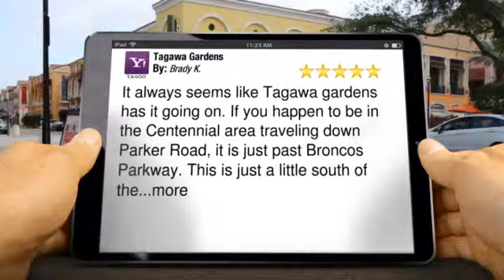Tagawa Gardens Centennial CO | Top Reviews for holiday Fairy garden supplies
It always seems like Tagawa gardens has it going on. If you happen to be in the Centennial area traveling down Parker Road, it is just past Broncos Parkway. This is just a little south of the...more

        Tagawa Gardens
        7711 S Parker Rd
        Centennial CO
        80016

At Tagawa Gardens we offer Colorado and Rocky Mountain specific gardening needs and issues.  Excellent information on all growing related subjects from houseplants and vegetable gardens to rose bushes and violets.

Here is a list of just some of the products we offer:
Vegetable plant houseplant succulent lily tiger day fuchia rose tea red full bloom grown columbine yellow vinca, outdoor indoor fountain pond water landscape weed grass bark stone paver professional gift shop greenhouse green, classes class teach learn schedule saturday sunday broilmaster meadowcraft barbeque bbq gas charcol patio furniture, outside deck soil sun dial accessories trinket cat kitty grey china kitten help share world ornamental, wedding flowers, flowers for wedding or wedding bouquets, pets,pet supplies,pet food,harvest,harvest fair,indoor growing supplies colorado,indoor gardening supplies colorado,hydroponic supplies colorado

What separates us from your competitors:

SERVICES:
• Webinars
• Classes & Events
• Special Offers
• Community
• Fundraising
• Gift Cards